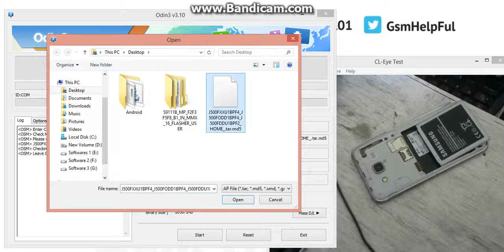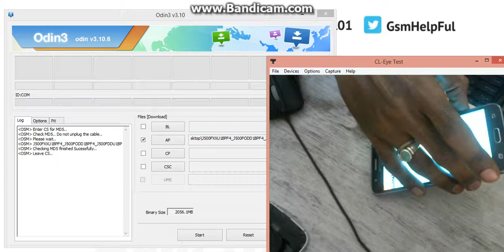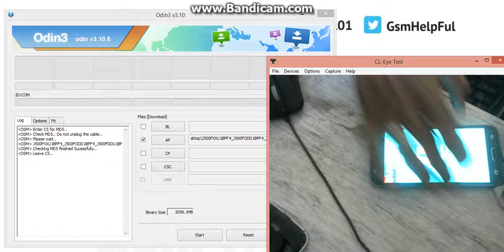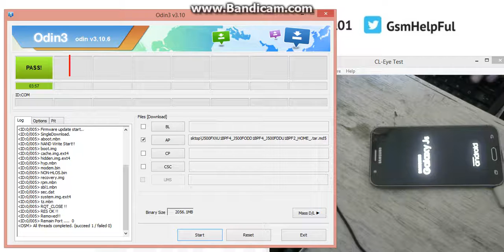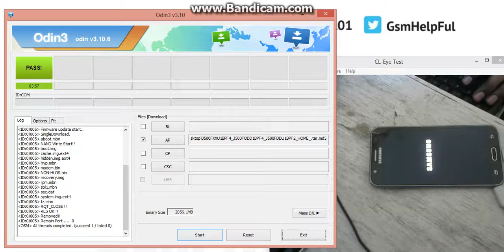How to Flash OR Fix Software Problems in Samsung Galaxy J500F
How to fix hang on logo, restarting, auto turn on internet connection, auto turn on WiFi connection, auto app installing, auto gone balance, pattern lock, screen lock Samsung Galaxy J500F ?